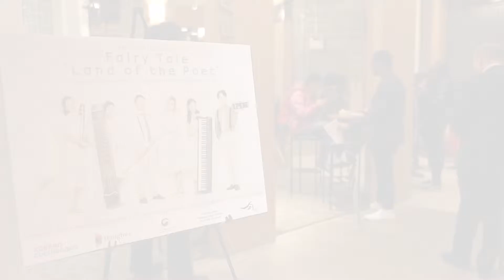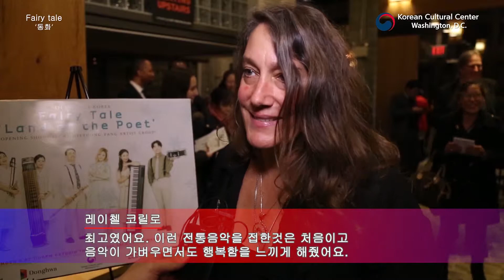[동화_Donghwa] 제6회 온스테이지코리아 in 워싱턴 D.C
지난 2017년 12월 5일 워싱턴DC 한국문화원에서 보내주신
제6회 온스테이지코리아 '동화'의 공연 모습입니다!

아직도 생생하게 기억이 남아있는데, 한달이 되어갑니다.
다시 해외 관객 여러분들을 만나는 그 날까지!
H A P P Y  N E W  Y E A R